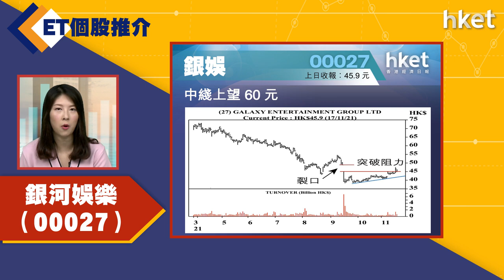【ET個股推介】銀河娛樂（00027）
今日ET個股推介－銀河娛樂（00027）